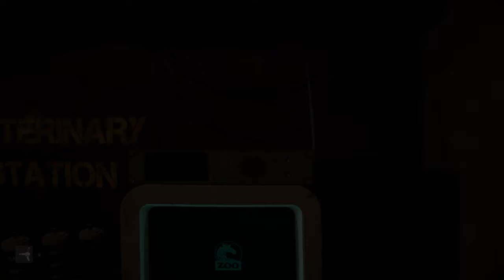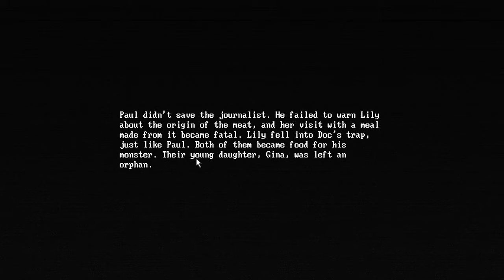Zoochosis - Zebra has BUTT TEETH and The Hippo is NASTY - The end of a Strange Game.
Zoochosis is a bodycam horror simulation game. This is your first night shift as a zookeeper. You find out that some animals are infected and turning into mutants. Save them and save yourself. Unravel the mystery of the zoo. Choose wisely. Your choices will determine your ending.